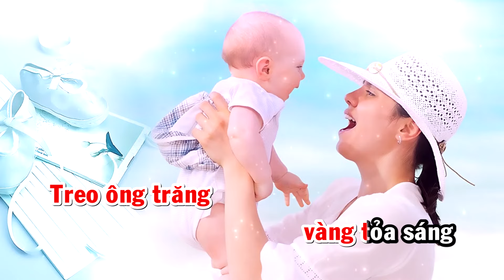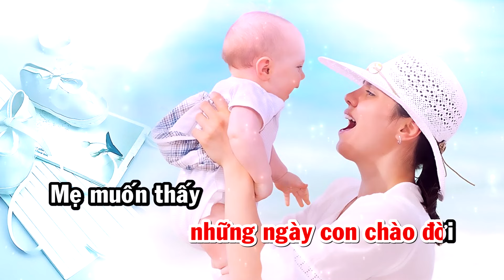(Karaoke) Thế Giới Bé Của Mẹ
Bài hát: (Karaoke) Thế Giới Bé Của Mẹ